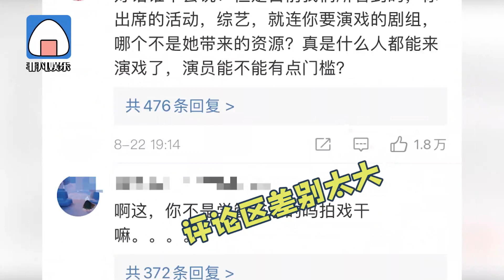张雨绮李柄熹退出女儿4剩余录制 两人微博评论区差别大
8月22日，张雨绮 发文回应在《女儿们的恋爱》节目中对男友说“独立行走特别重要”一事，她称：“入行十余载，我也是从新人阶段过来的，迷茫阶段也有不少前辈给出宝贵经验。现在只是给身边人一些客观的建议，怎么就变成了他伸手，我清醒？”同时，她表示自己无法接受以通过“踩”他的方式来“夸”自己的剪辑，接下来#张雨绮 和#李柄熹 会退出《女儿们的恋爱4》剩余录制。